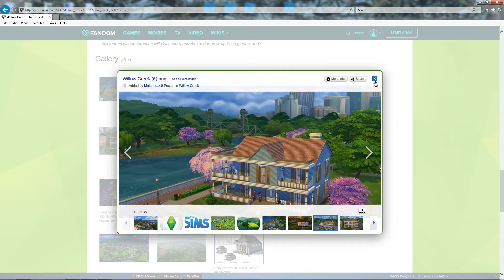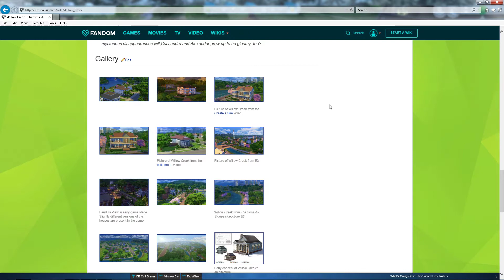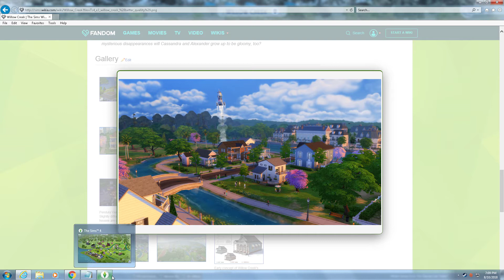Raistlin PlaysSims 4: Concept Brooke Bungalow pt 2!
Finishing up with our redesign of the lot.